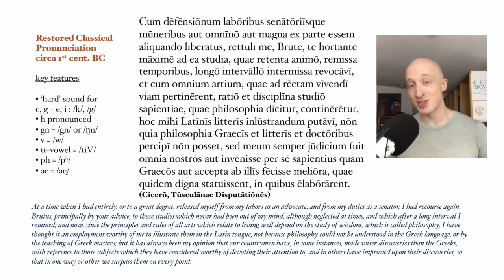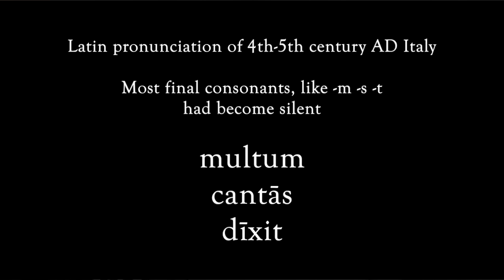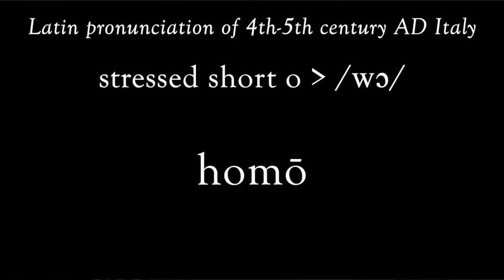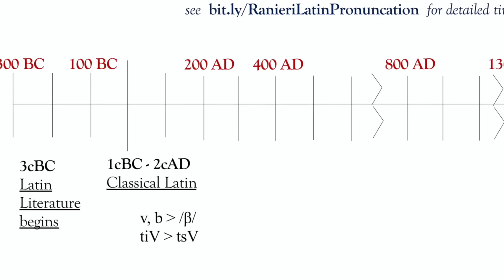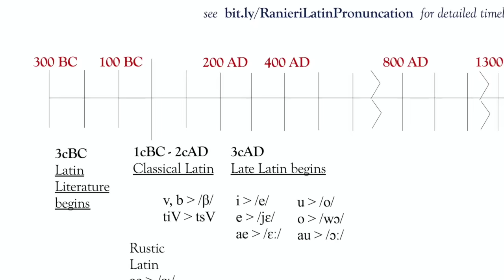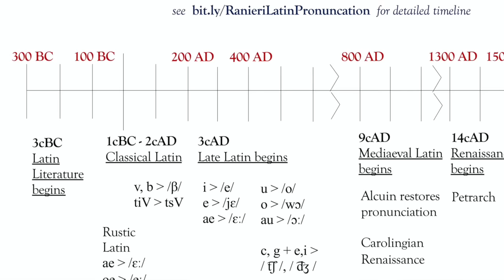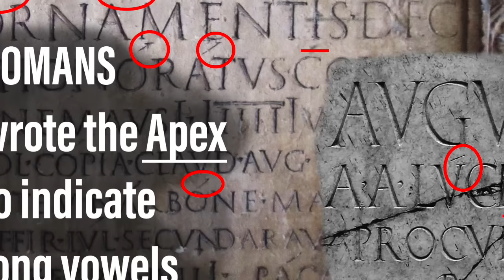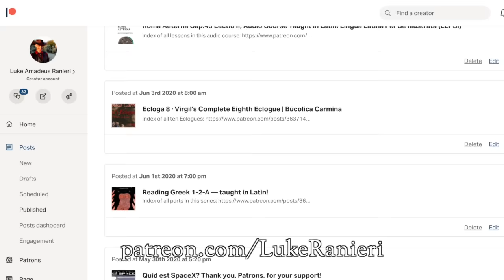Ecclesiastical Latin vs Classical Pronunciation History | Latin: The Immortal Language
Where did the Ecclesiastical Pronunciation come from? Is it the natural evolution of Late Latin? or of so-called "Vulgar" Latin? Is Classical Pronunciation the proper sound for Latin, or is it merely a fad of the past century? What is the history of this Immortal Language? All these questions and more will be answered in this video!

SOURCES: see below.

You can find Late Latin and Early Romance by Roger Wright at this link on Amazon:

Thanks for your comments, and for liking and sharing the video. 😊 Please see these videos relevant to the topic of this video:

Many thanks to Raphael Turrigiano for his help in the research and editing of the script!

And here are the websites of three prominent Latin speakers from Italy who use the Restored Classical Pronunciation:

SOURCES

The Pronunciation of Greek and Latin, Edgar Howard Sturtevant

Vox Graeca, by w. Sidney Allen

Vox Latina, by W. Sidney Allen

Greek: A History of the Language and its People, Geoffrey Horrocks

The Regional Diversification of Latin 200 BC - AD 600, by JN Adams

An Anthology of Informal Latin, 200 BC–AD 900: Fifty Texts with Translations and Linguistic Commentary, by JN Adams

Social Variation and the Latin Language, by JN Adams

Early and Late Latin: Continuity or Change?, by JN Adams

Late Latin and Early Romance in Spain and Carolingian France (Arca Classical and Medieval Texts, Papers and Monographs, by Roger Wright

Breve grammatica storica dell’italiano, by Paolo D’Achille